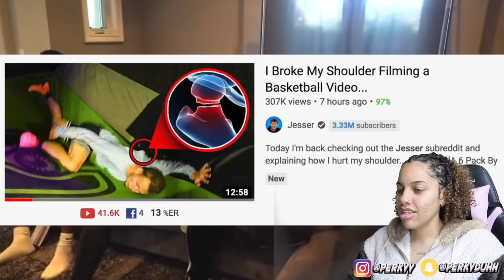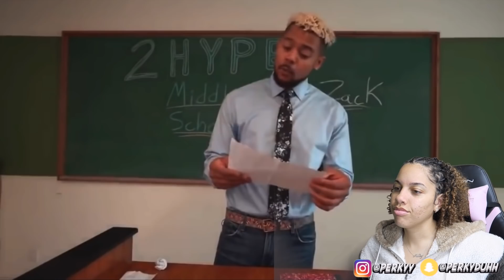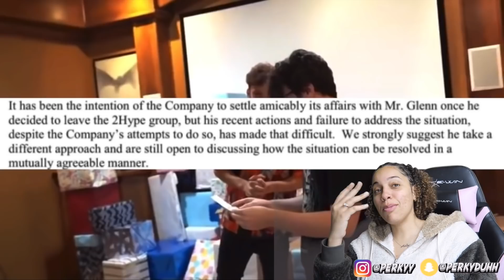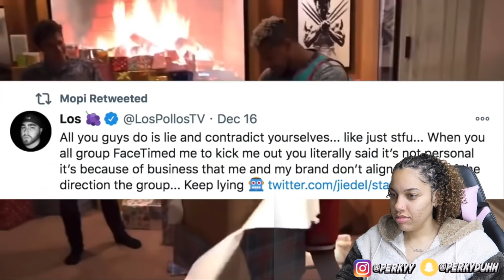Mopi EXPOSES 2HYPE For FAKING Everything! Reaction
Mopi EXPOSES 2HYPE For FAKING Everything! Reaction | Perkyy

About Perkyy
Was the deal! On this channel, you will see more of me and what i'm about. I will do videos like challenges, pranks, unboxing, shoe collection, hauls, vlogs, storytimes, etc. We are going to grow together and I just want to thank each and every one of you that are going to be apart of this journey!